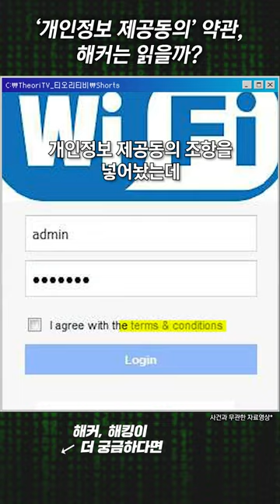와이파이 쓸려다가... 화장실 청소요?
[풀영상] 해커도 못 지키는 보안 수칙이 있다고요? 🎞 해커의 정보보안 MBTI [2부]

📺티오리티비는 사이버보안 분야의 긍정적 변화와 문화를 주도하기 위한 목적으로 운영되는 채널입니다.

🏢티오리는 난제급 사이버보안 문제들을 해결하여 더욱 안전한 세상을 위해 힘쓰고 있습니다.

재미있고 효과적인 사이버보안 교육 플랫폼

기업과 화이트햇 해커를 연결해주는 버그바운티 플랫폼